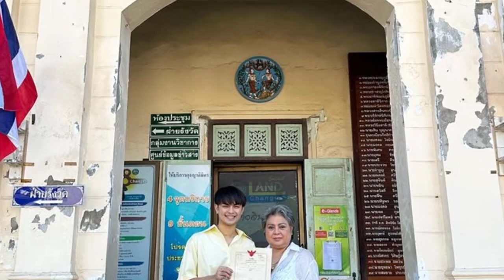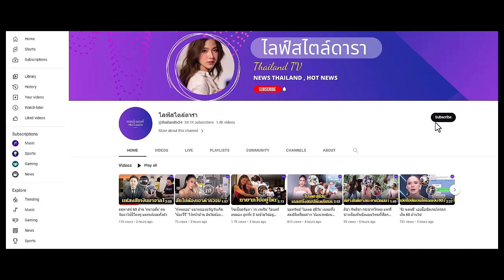ศรราม น้ำเพชร ซื้อที่ดินเป็นของขวัญให้ตัวเอง เฉลยชัด ๆ เอาเงินไปไว้ไหนหมด !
พร้อมขอบคุณคุณแม่ที่เข้าใจและตามใจลูกชายคนนี้